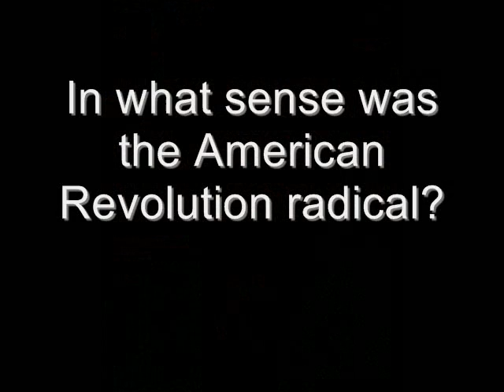Gordon S. Wood on the American Revolution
Gordon S. Wood, Alva O. Way University Professor and Professor of History at Brown University, discusses the American Revolution with the George Mason University Law & Economics Center.